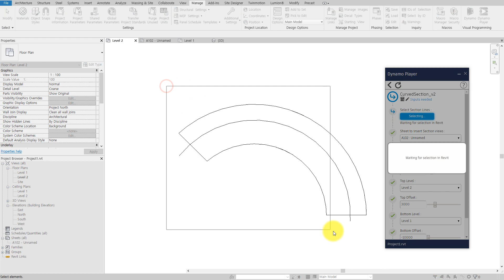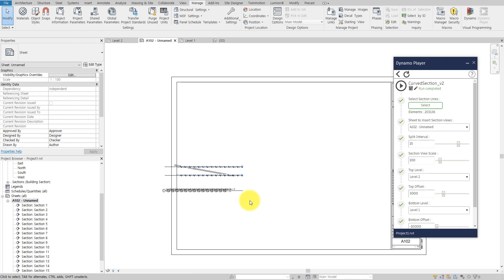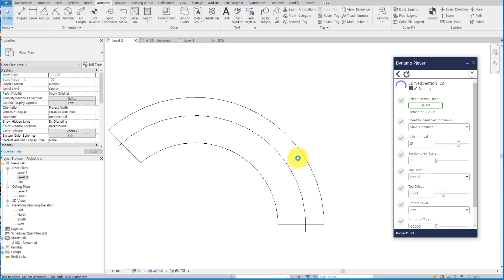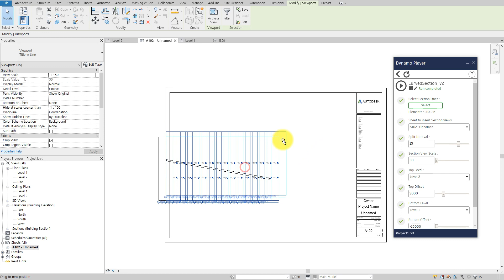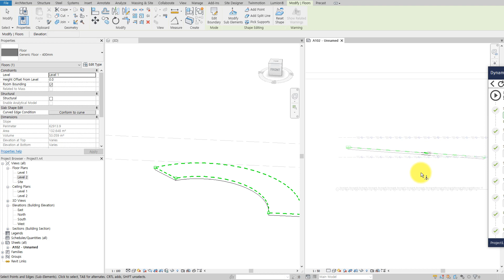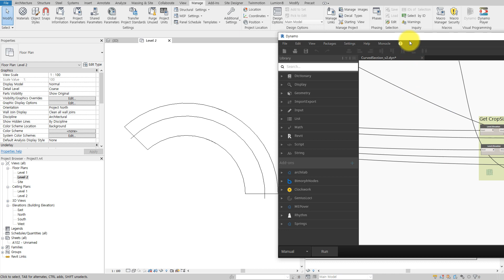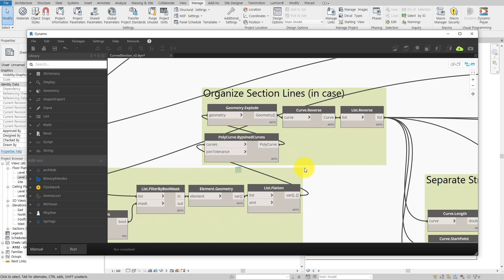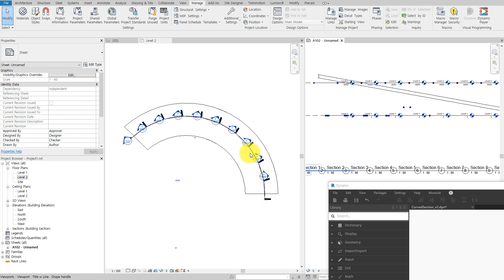Curved Section View Creation [EngSub]_레빗 곡선형 단면도 자동작성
BAB Technologies is always ready to help you.